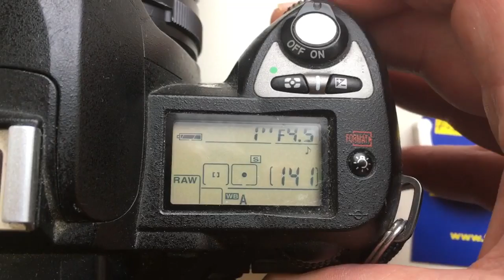Для Владимира.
Одуванчик для Nikon, Вега 12Б 90/2,8-22